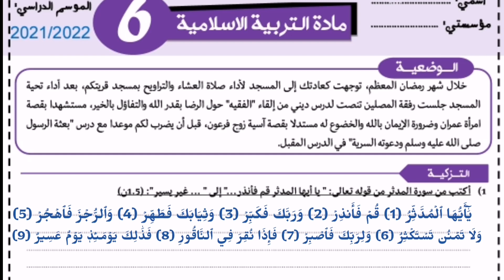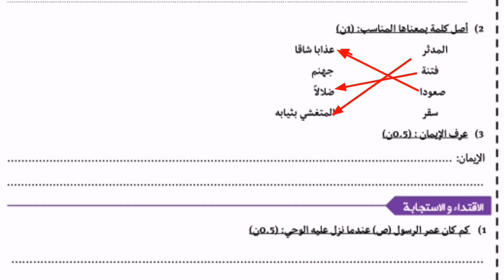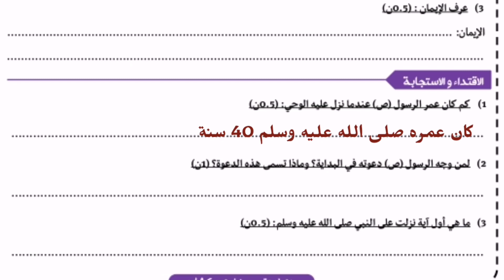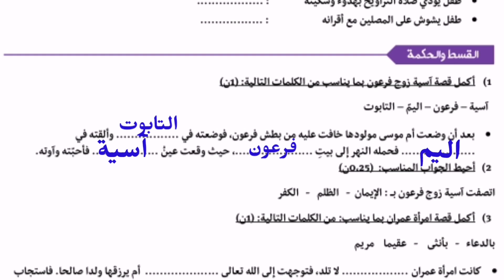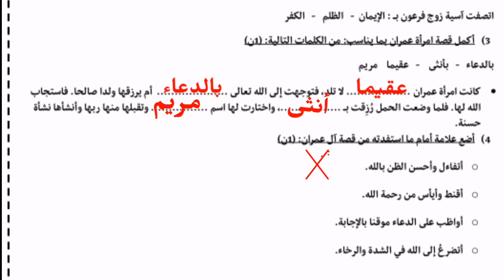المستوى السادس _ التربية الإسلامية- الفرض الأول- نموذج 2- 2022 /2023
المستوى السادس _ التربية الإسلامية- الفرض الأول- 2022 /2023